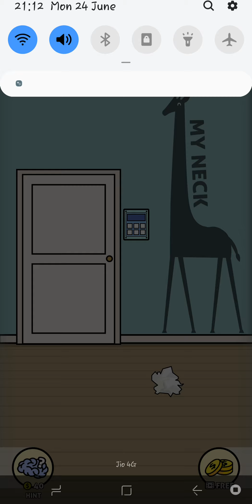Escape Room Android Gameplay LEVEL 31 - 60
Escape Room Android Gameplay LEVEL 1 – 30 ✅ Escape Room Full Gameplay ✅ Escape Room Mod APK Gameplay Walkthrough (Android)

Escape Room, Gaming, Android gameplay, IOS gameplay, Android games, IOS games, Best Mobile Games, Walkthrough, Playthrough, Mod APK, Reviews, Gameplay Trailer, App, APK and Much More..

Escape Room Android Game INFO:

The most innovative ever escape game with puzzle experience, You must not miss it!

Locked up in a strange room, you need constantly observe, think, guess, inference, until escape.

Are you ready for the thrilling experience with lots of drama and adventures?